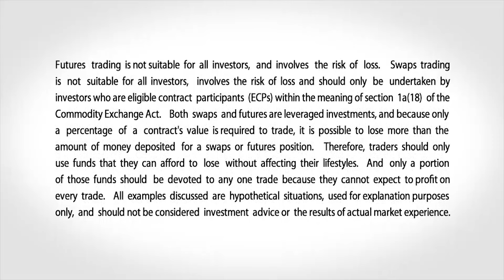October 26 Bonds Commentary: Todd Colvin